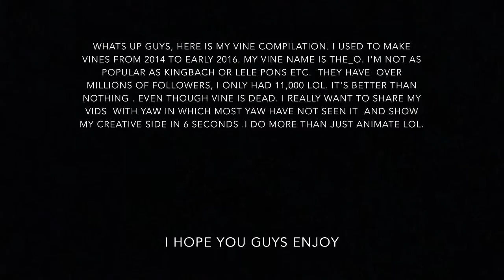The_O vine compilation. My vines